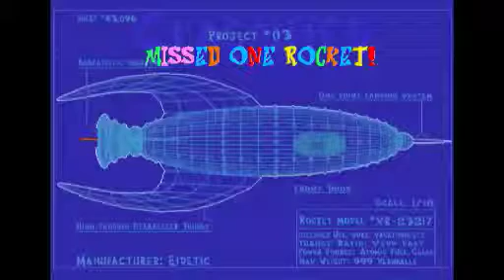Twitch Moments: Bubsy 3D (Part 1)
In which I make it to level 3, then just give up, because this game's garbage (This goes alongside me giving up on Bubsy and the gameplay video before that that I uploaded earlier. For some reason twitch did not send these to youtube)